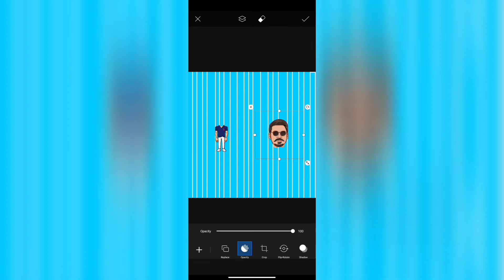miniature cartoon editing|trending caricature|PicsArt and toon app|tamil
reference